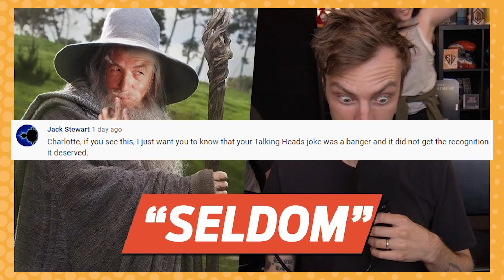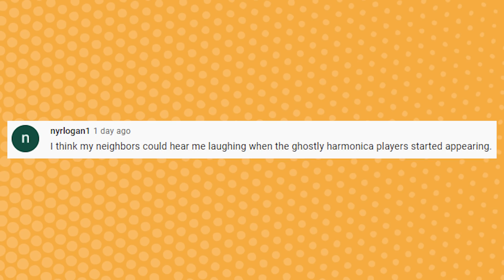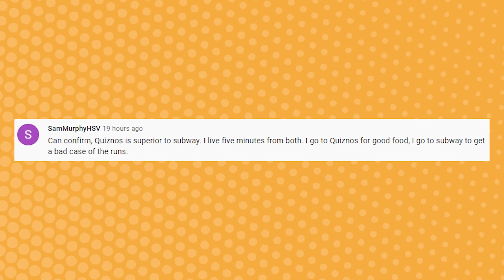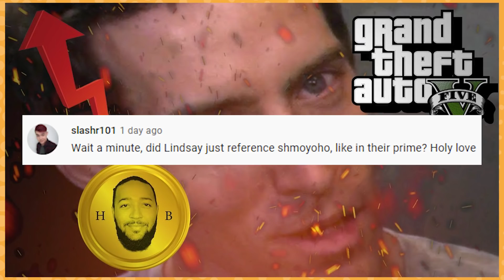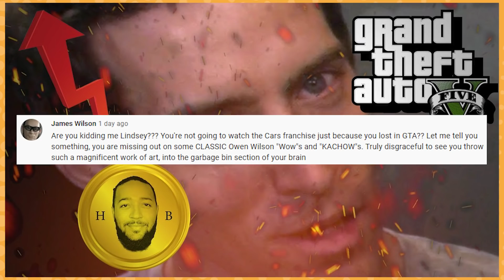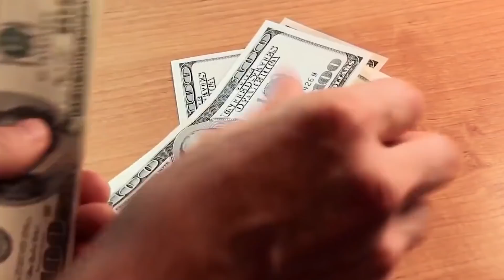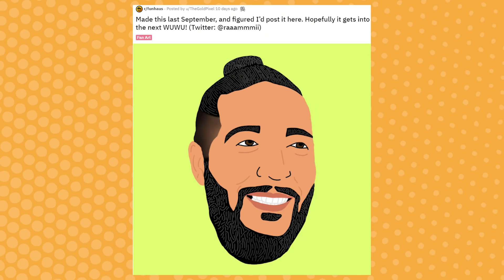Old Rich White Lady Problems - Watch Us Watch U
click on the microphone at the top of the page and use code OPENHAUS to get a 4-weeo trial plus free postage and a digital scale.

Hey baby, I hear the blues a-callin',
Tossed salad and scrambled eggs
Oh My
Quite stylish
And maybe I seem a bit confused,
Yeah maybe, but I got you pegged!
But I don't know what to do with those tossed salads and scrambled eggs.
They're callin' again.
Good night, Seattle, we love you!